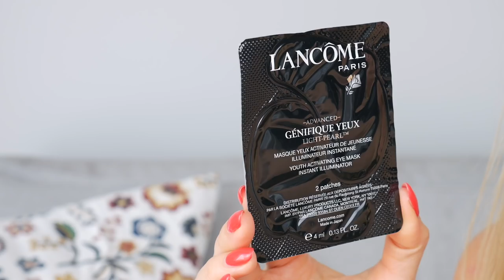ЛУЧШИЕ КОНСИЛЕРЫ 2018 и УХОД. КАК ИЗБАВИТЬСЯ ОТ СИНЯКОВ И МОРЩИН ПОД ГЛАЗАМИ? [OSIA]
УХОД
ХОРОШИЕ УВЛАЖНЯЮЩИЕ КРЕМЫ:
✔︎ Антивозрастной крем для кожи вокруг глаз Benton Fermentation Eye Cream (iherb) (для Украины)
✔︎ Lancome Genifique Yeux (для России) (для Украины)

ПИТАТЕЛЬНЫЕ КРЕМЫ
✔︎ Nacomi Argan Oil Eye Cream (для России)
✔︎ Афродита Camomile Sensitive (для России)
✔︎ питательное, натуральное масло под глаза с эфирными маслами Indigo Wild (iherb)
✔︎ Крем с авокадо Kiehl's Creamy Eye Treatment with Avocado (для России) (для Украины)

ПАТЧИ
✔︎ Патчи под глаза Petitfee (iherb)
✔︎ Лучшие увлажняющие патчи под глаза Advanced Génifique (для России)
Sephora (международная доставка) , (для Польши)

✔︎ Сыворотка под глаза Lancome Genifique Yeux Light-Pearl (для России) (для Украины)

ЛЁГКИЕ КОНСИЛЕРЫ
✔︎ Лёгкий консилер Gosh Click’n Conceal, оттенок 02 (для Украины)
✔︎ Yves Saint Laurent Touche Eclat, оттенок 2 (для Украины) (для России)
✔︎ Estee Lauder Double Wear Brush-On Glow BB Highlighter, оттенок 3 (для Украины)

✔︎ Пудра Too Faced Born This Way (международная доставка)

СРЕДНЕЕ ПОКРЫТИЕ
✔︎ Maybelline Fit Me! Concealer, оттенок 20 (для России) (для Украины)
✔︎ Helena Rubinstein Magic Concealer (для Украины) (для России)
✔︎ Clarins Instant Concealer, оттенок 2, более универсальный 1 (для России) (для Украины)
✔︎ Too Faced Born This Way, оттенок (международная доставка)
✔︎ Giorgio Armani High Precision Retouch (для Украины)

ПЛОТНОЕ ПОКРЫТИЕ:
✔︎ Yves Saint Laurent All Hours Concealer, оттенок 2 (для Украины)
✔︎ Консилер L'OREAL True Match Touche Magique Concealer, оттенок 3,5 (для Украины), (для России)
✔︎ Too Faced Born This Way Super Coverage Multi-Use Sculpting, оттенок Almond (международная доставка)

Гель для утреннего умывания сухой/нормальной/комби кожи PH 5,5 Heimish, All Clean Green Foam
Гель с белой глиной для жирной кожи Heimish, All Clean, White Clay Foam

В данном видео нет платной рекламы, договорённых интеграций с производителями/дистрибьюторами и т.д. Мнение и подборка средств исключительно мои.

xoxo
Osia